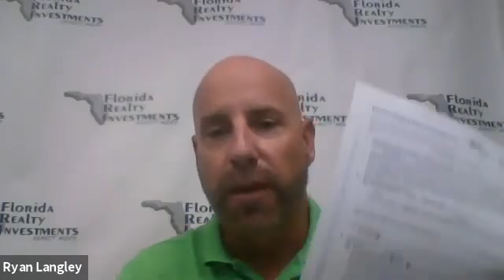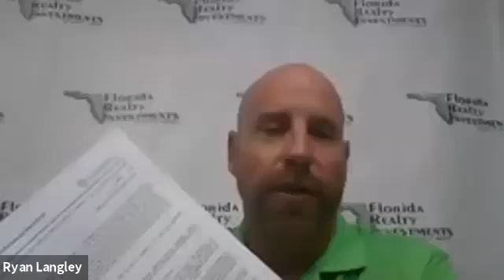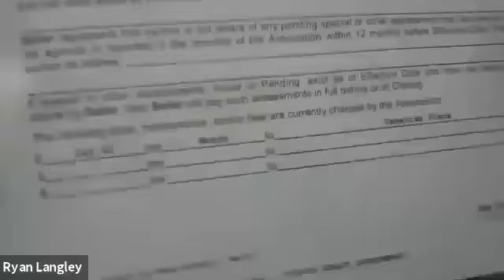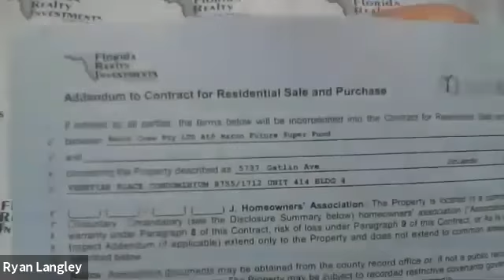Listing Agreement Open Forum 8/12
Open Forum all about the Listing Agreement with Ryan Langley. 8/12/2020